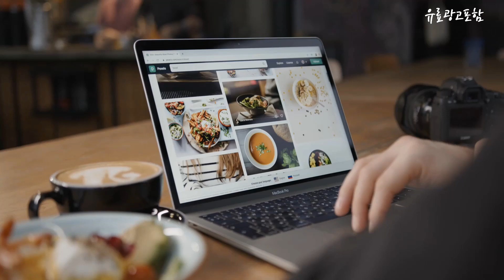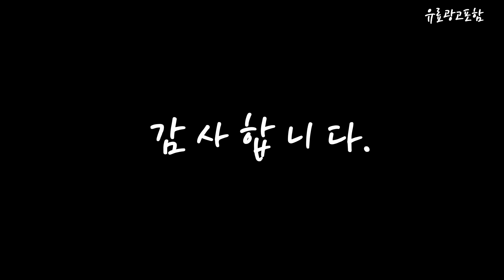이국주미니후라이팬 Top10!! 요즘 인기있는 이국주미니후라이팬 구매 가격 평점 후기 비교 총정리!!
❤️❤️❤️ 요즘 인기있는 이국주미니후라이팬 구매 가격 평점 후기 비교 총정리해 보았어요!! ❤️❤️❤️

[00:06]
10위. 전참시 이국주st 미니 계란후라이기 프라이팬 만능 찜기 [24,000원]

[00:11]
9위. 전참시 이국주st 미니 계란후라이기 프라이팬 만능 찜기 [25,500원]

[00:17]
8위. 이국주 미니 전기후라이팬 전참시 계란 후라이 찜기 [18,200원]

[00:22]
7위. 전참시 이국주 후라이팬 국주매점 에그팬 미니 캠핑 [17,100원]

[00:28]
6위. 르난세 어스 미니팬 3종 세트 아이보리 + [25,000원]

[00:33]
5위. 만능 미니 프라이팬 휴대용 캠핑 전참시 이국주 [15,300원]

[00:39]
4위. 전기 미니 후라이팬 국주매점 계란후라이 계란삶기 캠핑용 [44,400원]

[00:45]
3위. 미니 전기 후라이팬 전참시 삶은 계란 후라이 [26,900원]

[00:51]
2위. 이국주 미니 전기후라이팬 전참시 계란 후라이 찜기 [18,200원]

[00:56]
1위. 이국주 미니 프라이팬 전참시 찜기 캠핑 에그팬 [23,400원]